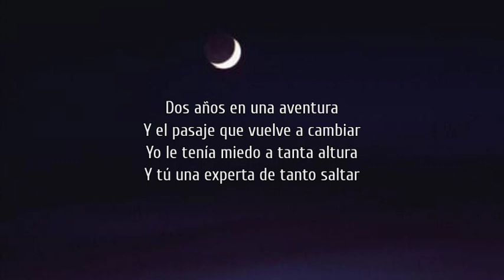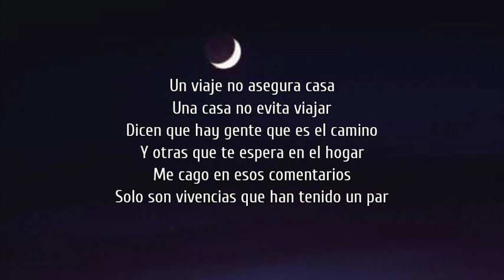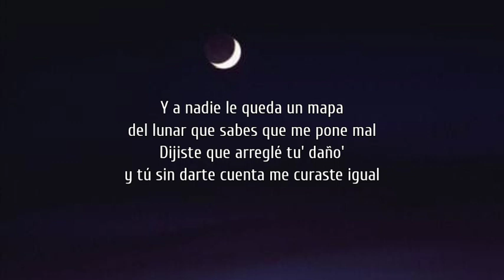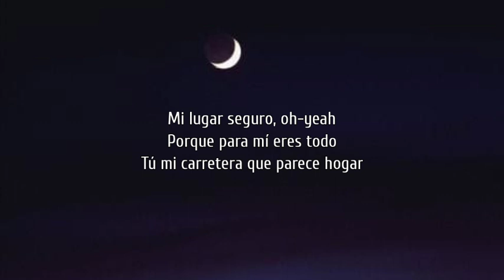Jay Wheeler, Noreh Lugar Seguro (Letra /Lyrics) Emociones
SKY Letra